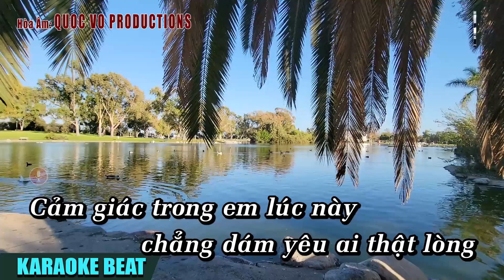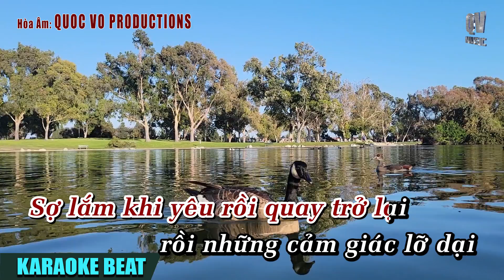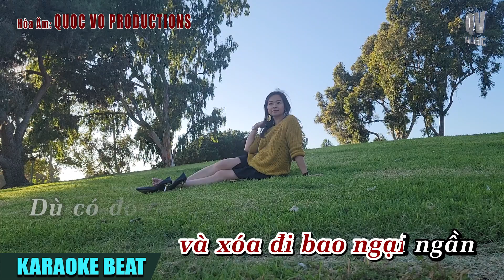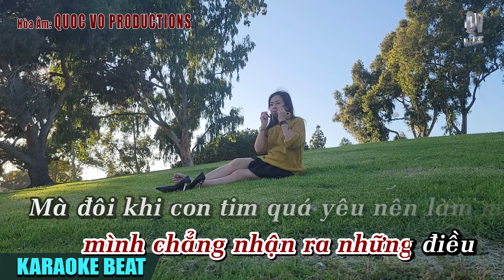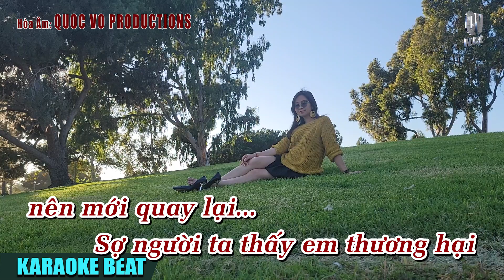SỢ YÊU [KARAOKE BEAT NỮ] | QUOC VO HOÀ ÂM